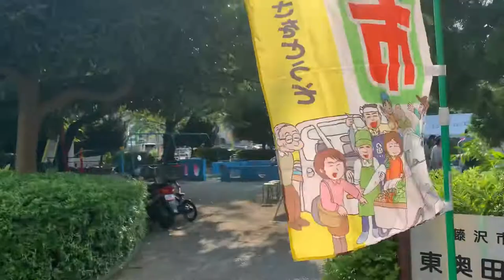walking FUJISAWA, Japan AUG 2019 #1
walking from residential zone to the south gate of Fujisawa Station.
Fujisawa is seaside city located beside Kamakura, about an hour from Tokyo by train.